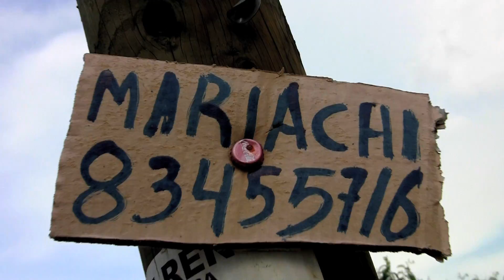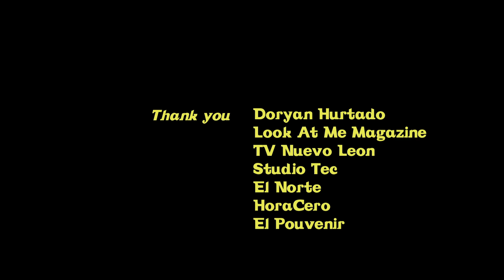Everyone's Talking - In Monterrey, Mexico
Short documentary by Everyone's Talking of their trip to Monterrey, Mexico in August 2010.